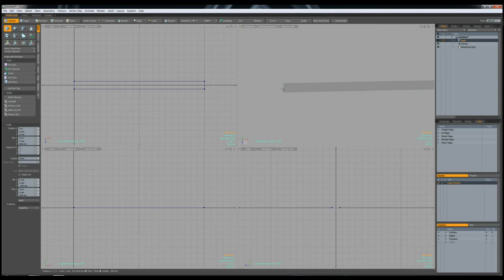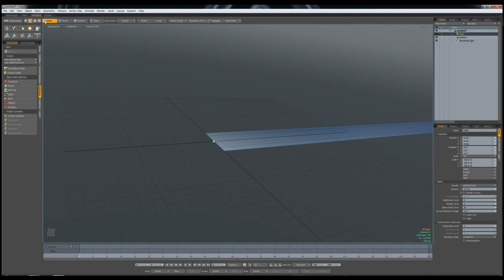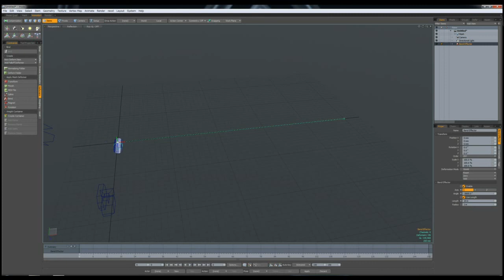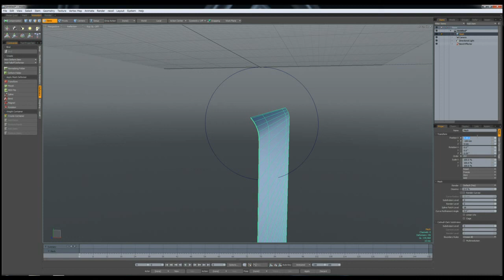巻き取りアニメーション modo601